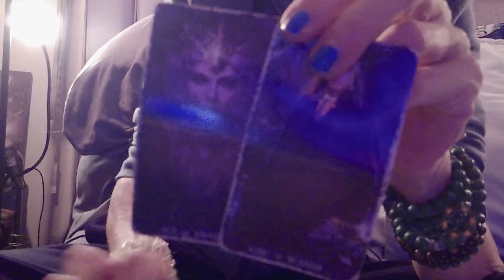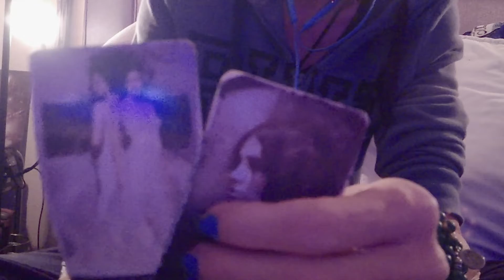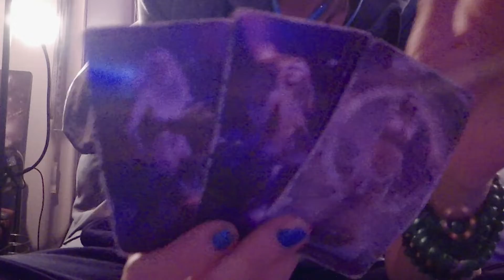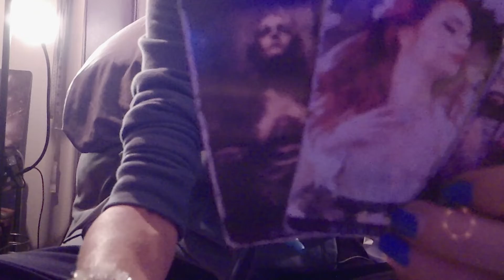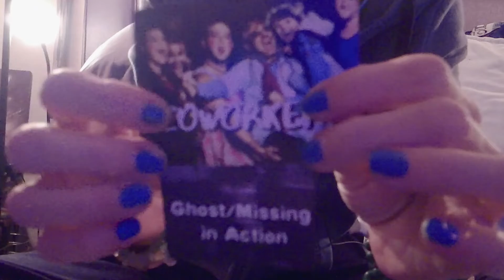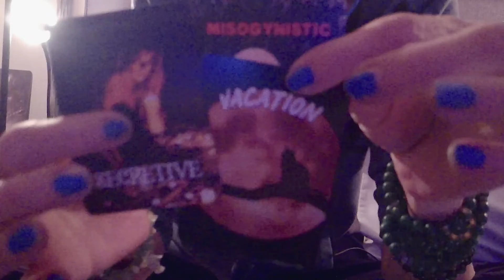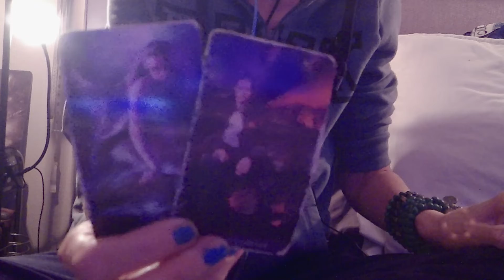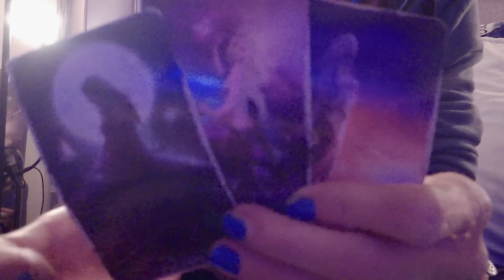KARMIC MALE: Serial Killer Vibes/Water Sign Male Gets Raided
Tip On wtfLisa.com under Tarot